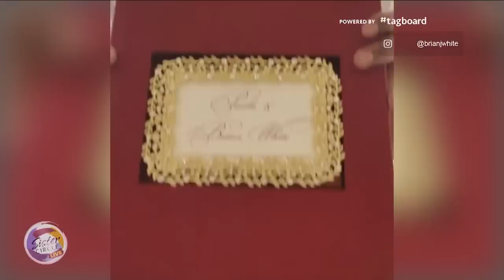Sister Circle | Brian White Talks Dear Frank Movie, Ambitions On OWN and More | TVONE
You’ve seen Brian White all over your TV on “Chicago Fire,” “Ambitions,” and “Scandal.”

He gave us a glimpse of his new dark comedic thriller, Dear Frank, which premiers in November.